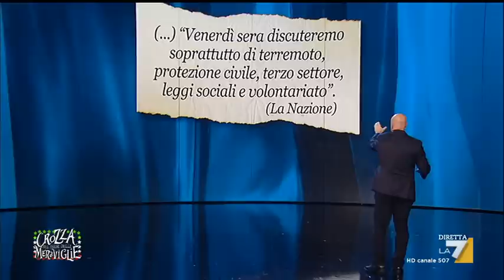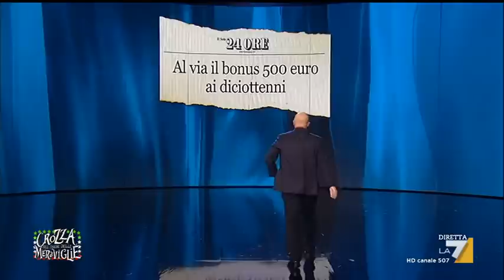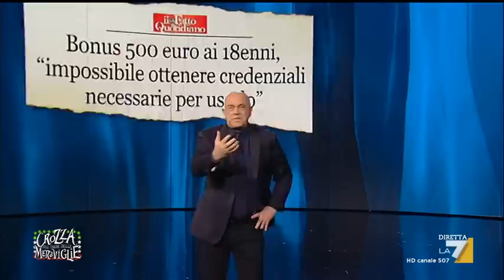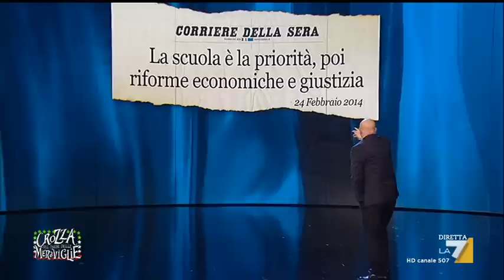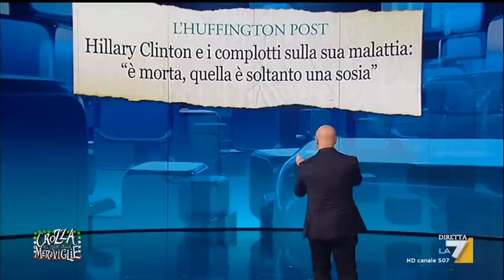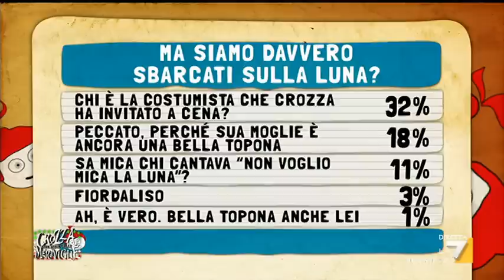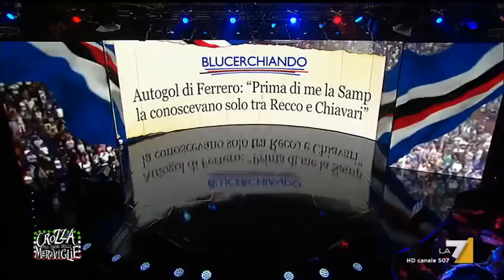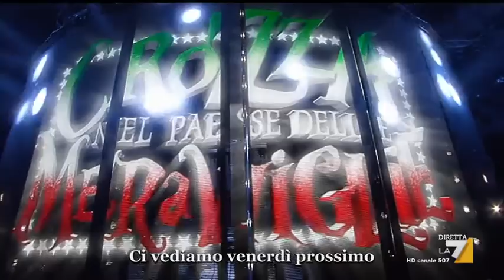Crozza nel Paese delle Meraviglie - Puntata 04/11/2016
Con Maurizio Crozza.